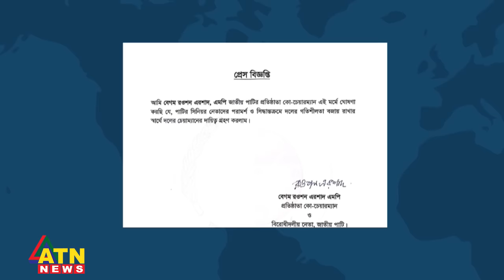রওশন হলেন চেয়ারপারসন, চুন্নু বললেন ভুয়া | Mujibul Haque Chunnu | Rowshan Ershad | ATN News